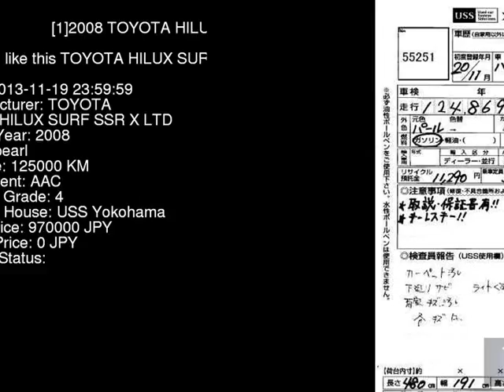2008 TOYOTA HILUX SURF SSR_X_LTD TRN215W - Japanese Used Car For Sale Japan Auction Import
2008 TOYOTA HILUX SURF SSR_X_LTD TRN215W - Japanese Used Car For Sale Japan Auction Import TRN215W,TOYOTA,HILUX_SURF,SSR_X_LTD,USS Yokohama,jdmvip,vip,jdm,cars,japan,jdmvip.com,japanesecars,usedcars Japanese Used JDM Car For Sale At Auction in Japan for Import